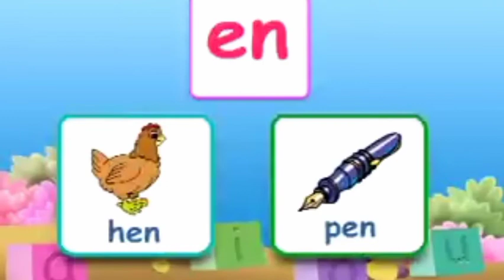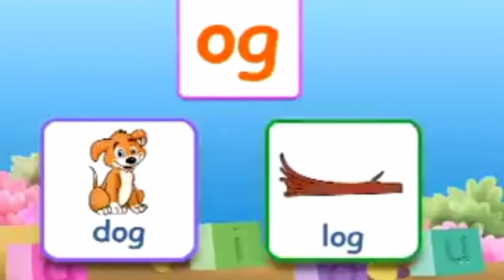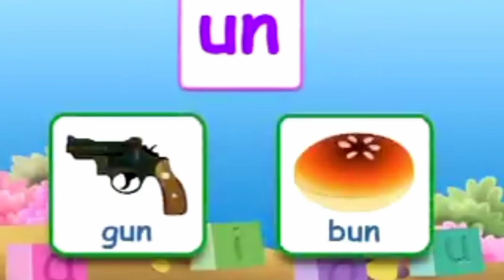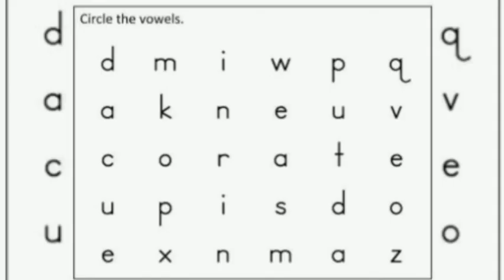Nursery|English|Revision Topic:vowels and consonants